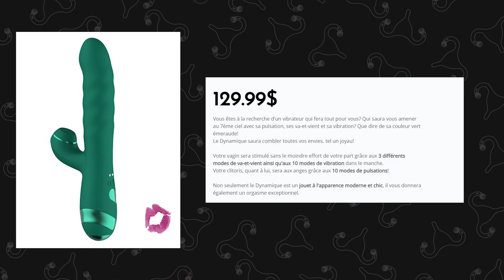Les Fallopes #124 La Traite Humaine Avec Gabbe Giroux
Liens sur les autres plateformes